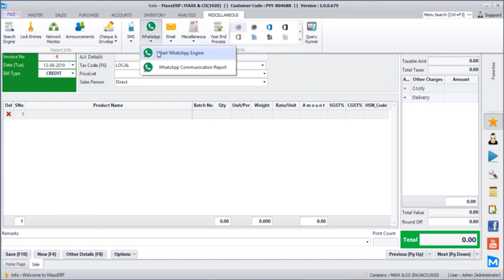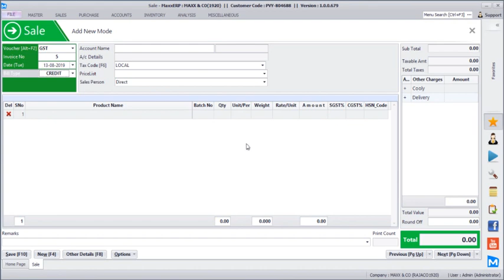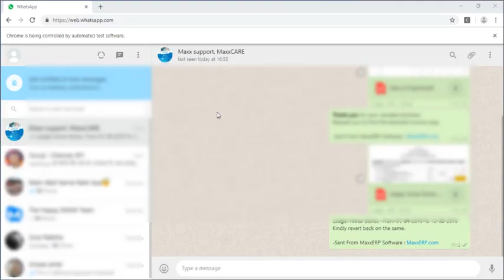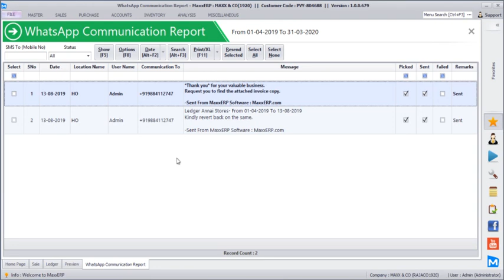How to send Invoices / Reports over WhatsApp using MaxxERP Software - MaxxERP WhatsApp Connector